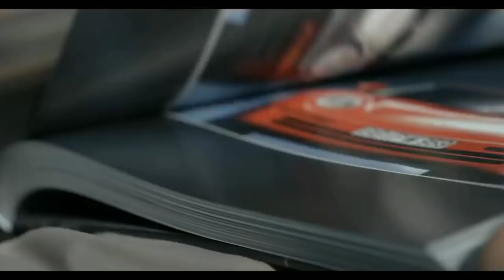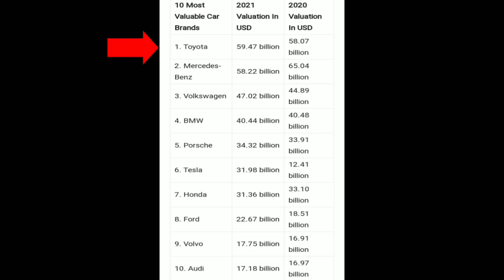Porsche से जुड़े 14 अज्ञात तथ्य || 14 unknown Facts about Porsche.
➡ Hello Guys This Channel Is About Facts and Car Knowledge.

➡ I Hope You Like This Channel And Videos.

➡ Here You'll Get Facts About
1. Cars
2. Bicks
3. Top 10 Facts
4. Comparison's

◾Keep Loving
◾Keep Support

💠. Thnkyou Guys. 💠